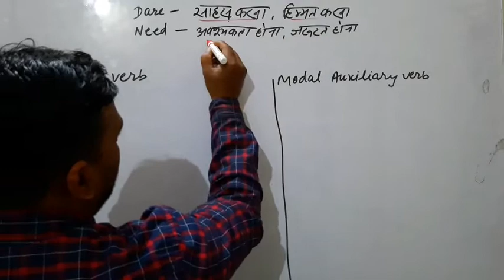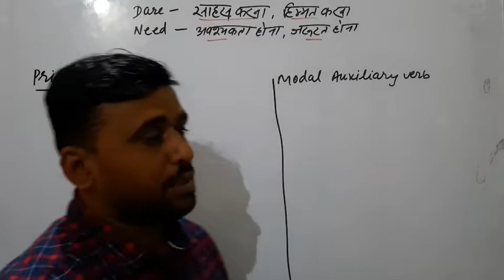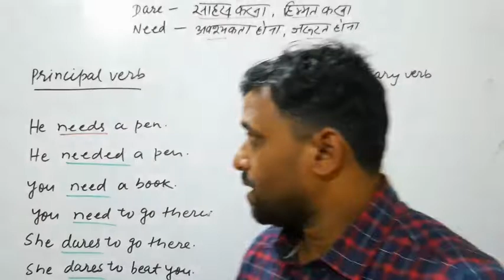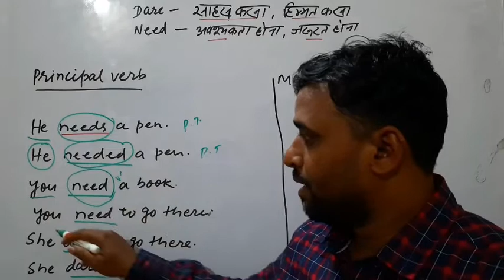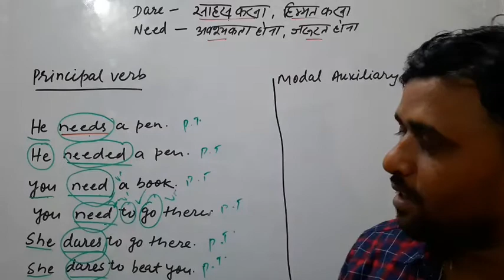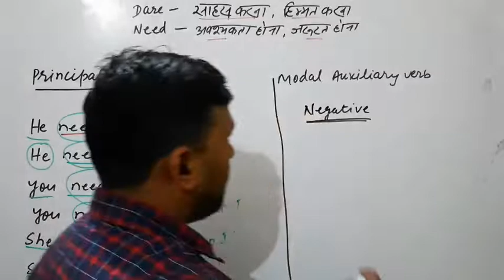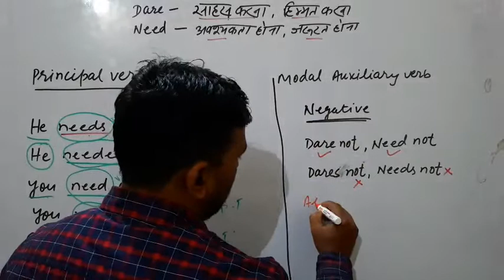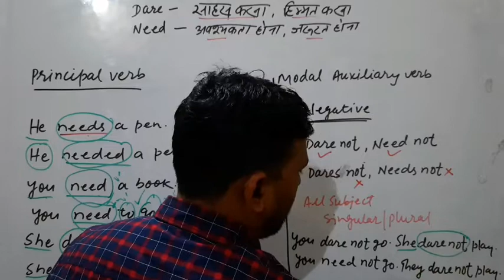Dare Need का प्रयोग आसान से सीखो|vakya banana kaise sikhe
Dare and Need

एक दम शुरुआत से इंग्लिश कैसे सीखें|vakya banana kaise sikhe|Spoken English practice

LS ENGLISH